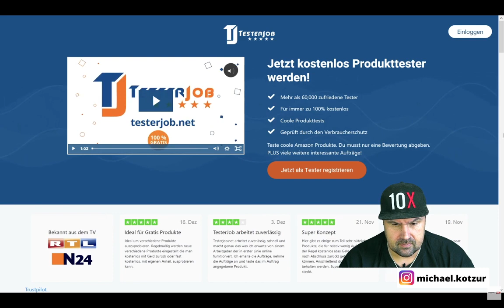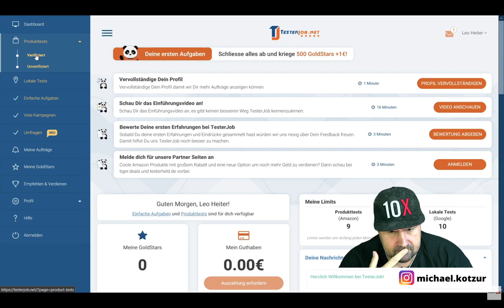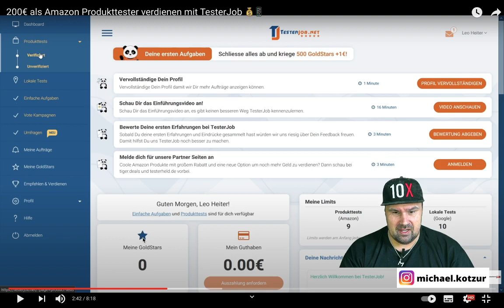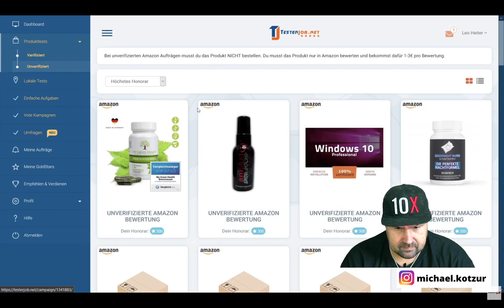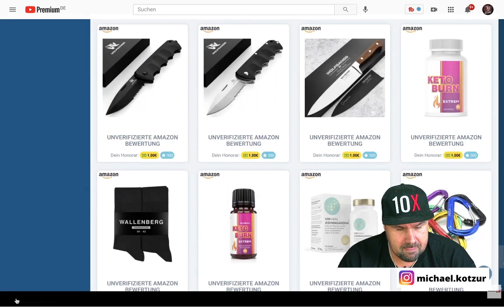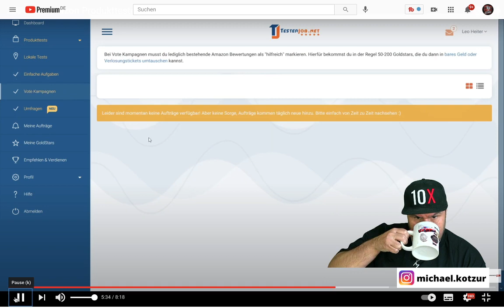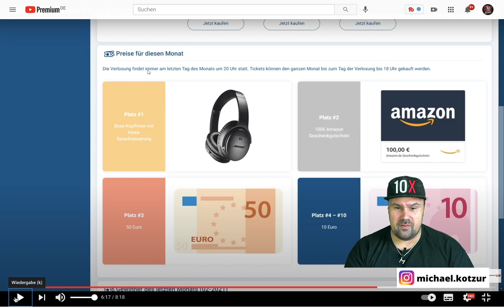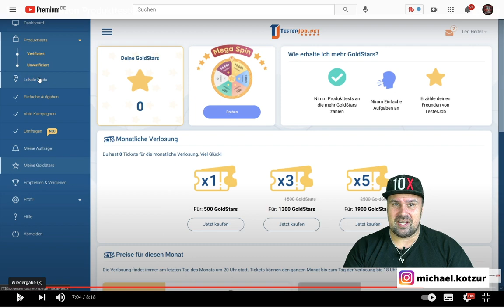200€ als Amazon Produkttester verdienen mit TesterJob 💰📱 - Michael reagiert auf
200€ als Amazon Produkttester verdienen mit TesterJob 💰📱

▬ Social Media ▬▬▬▬▬▬▬▬▬▬▬▬▬▬▬

▬ Meine Tools ▬▬▬▬▬▬▬▬▬▬▬▬▬

E-Mails bitte NUR bei Kooperationsanfragen. Danke :-)